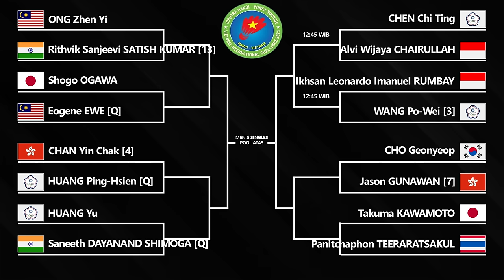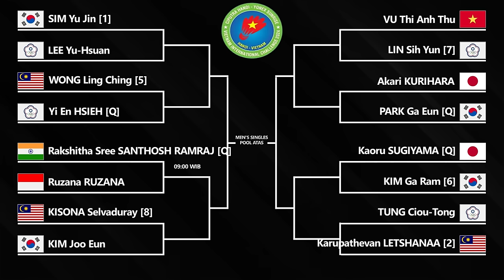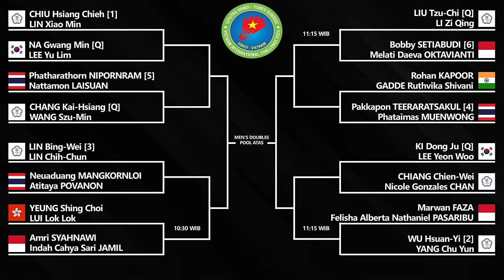Draw & Jadwal Babak 16 Besar Vietnam International Challenge 2024. Hari Ini Pukul 09:00 WIB Live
Draw & Jadwal Babak 16 Besar Vietnam International Challenge 2024. Hari Ini Pukul 09:00 WIB Live Youtube Web The Thao